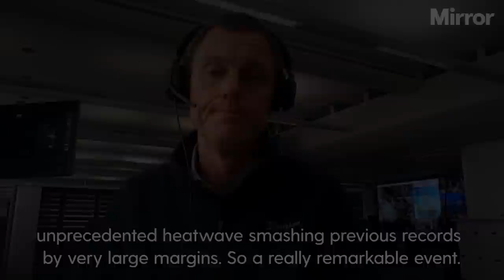UK weather: 2022 was a 'remarkable' year for climate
UK's 2022 weather - which saw 40C temperature record - to become 'typical'

'2022 was a really remarkable year for the UK's climate', says Met Office expert as Europe battles a wave of wildfires.

Not only was 2022 the hottest year in the UK on the Met Office records which began in 1884 but also on the Central England Temperature record – the longest-running series in the world – that stretches back to 1659.

These milestones for the UK climate show the direction of travel over the coming decades, the Met Office said, adding that as long as people continue to emit greenhouse gases unchecked the Earth will continue to heat up.